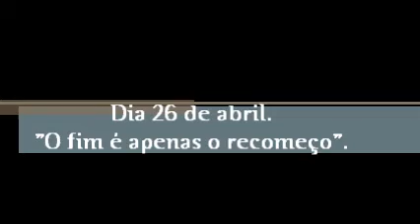Peyton Promo.wmv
Não se esqueçam: dia 25 de abril "o fim será o recomeço!"